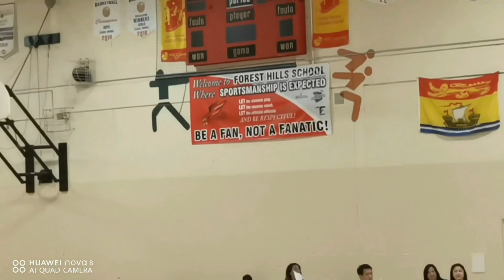Filipino Sports Fest Saint John New Brunswick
enjoy the games and food in Filipino Sports Fest